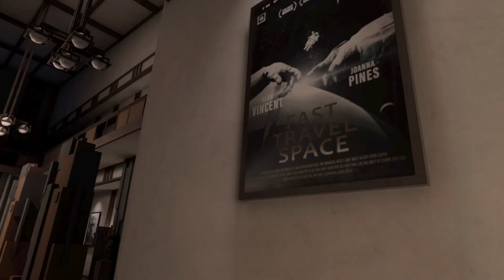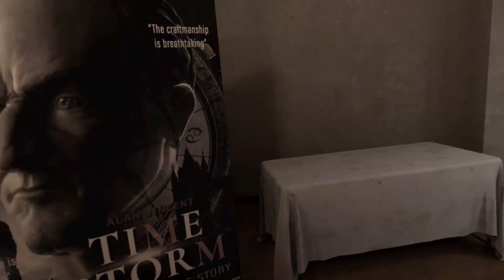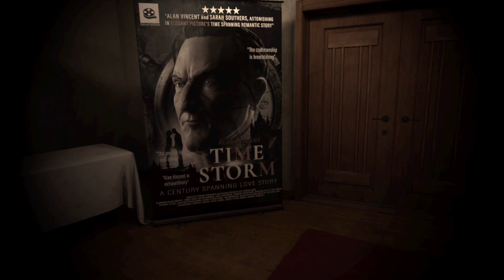Wraith The Oblivion Afterlife Gameplay Part 1 : Stuck in mansion || Horror VR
Hi Guys!
Welcome To My Another Gameplay